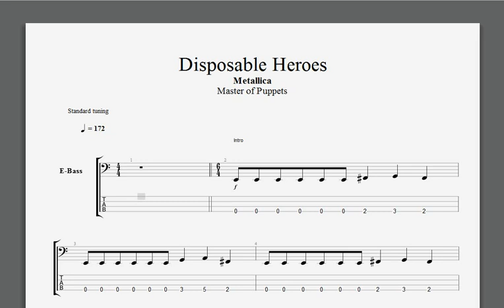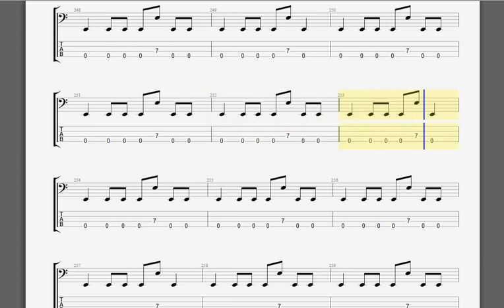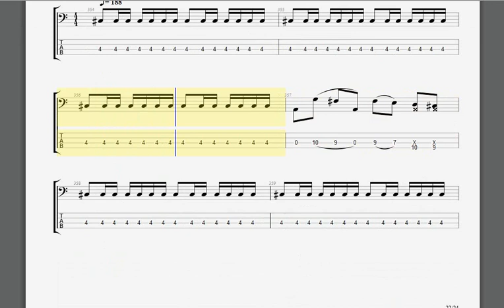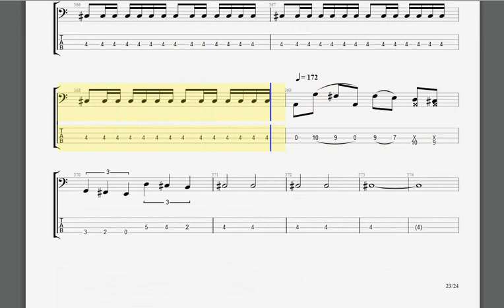Metallica Disposable Heroes Bass guitar tablature